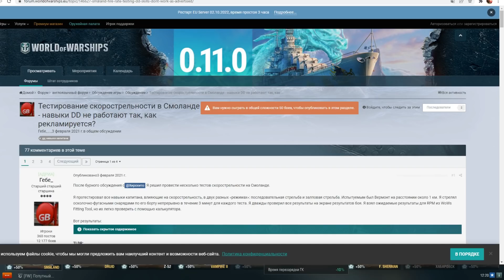⚓ 💥 ПОХОЖЕ, ЧТО В WORLD OF WARSHIPS ОБНАРУЖЕН НОВЫЙ ВАЖНЫЙ БАГ ❗ WOWS